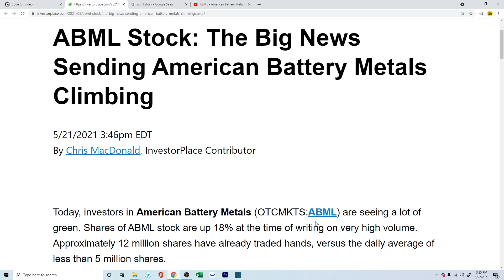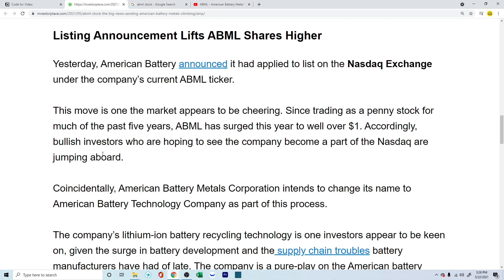ABML || Great News || ABML soaring || American Battery Metals Corp.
💻 General Tech
Dell Tower